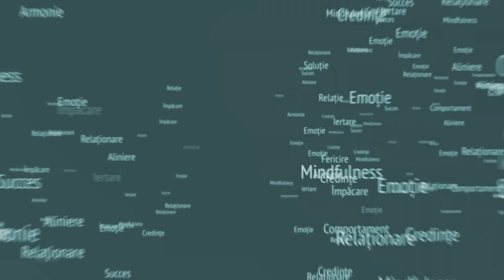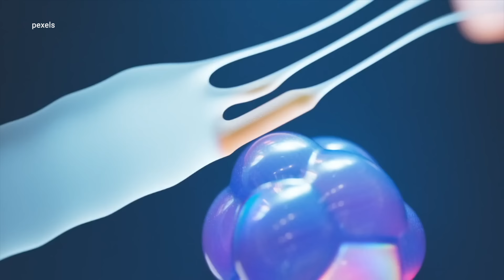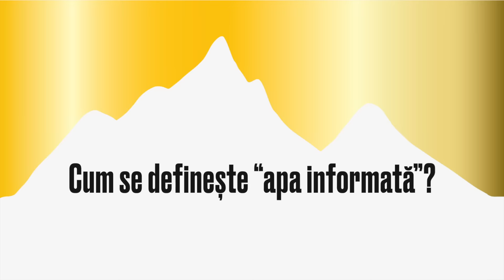Eu pot! cu dr. Elena Barbu - adevărata luptă din spatele dependenței: emoțiile captive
Ediția emisiunii EuPot!, difuzată sâmbătă, 23 noiembrie, de la ora 7:00, la TVR1, când Anca Mazilu ne-a dat întâlnire cu dr. Elena Barbu, medic primar specializat în Radiologie - Imagistică Medicală şi formator Noile Constelatii Familiale.

Vorbim despre adevărata luptă din spatele dependenței: emoțiile captive.

Cât de eficiente sunt campaniilor de conştientizare? Care este, totuşi, calea reală de susținere psiho-emoțională a dependentului, pentru a-l ajuta sa iasă din hățişul drogurilor?

O discuție nu despre substanțe, ci despre răni emoționale, traume și nevoia de a găsi un refugiu. Vindecarea începe cu recunoașterea durerii și curajul de a cere ajutor. O discuție profundă despre speranță și schimbare.